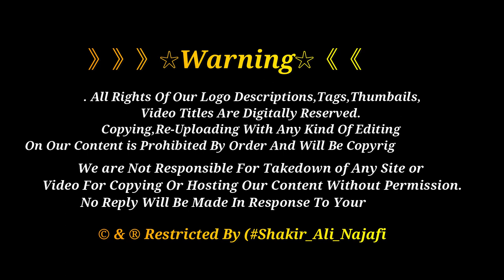Hazrat Abbas Alamdar K Harram Se Azaan | Muharram 2020 | The Holy Shrine Of Abul Fazal Abbas Alamdar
Hazrat Abbas Alamdar K Harram Se Azaan | Muharram 2020 | Holy Shrine Abbas | Gazi |  Karbala Iraq

The Holy Shrine Of Abul Fazal Abbas Alamdar

》》》》》》☆Warning☆《《《《《《